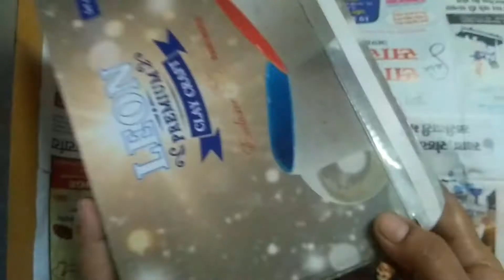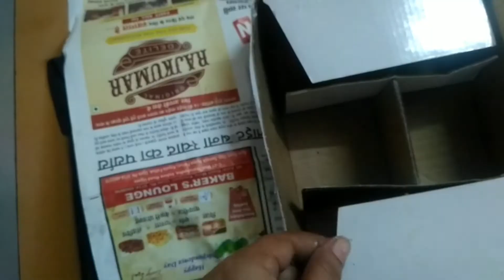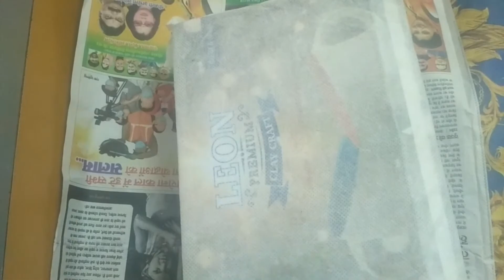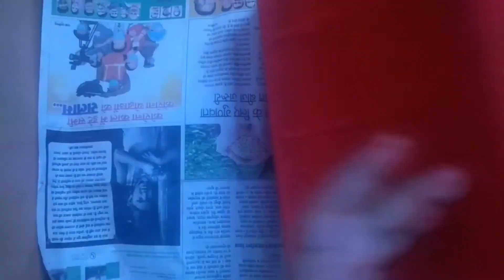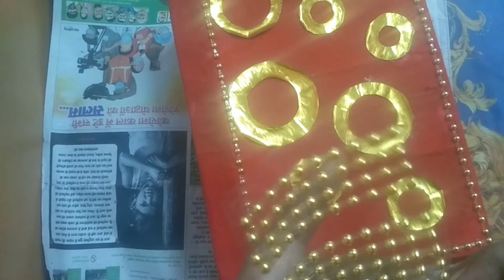Simple and easy D.I.Y. Jewelry Box.खाली कप के बाक्स से बनाएं सुंदर ज्वेलरी बाक्स ।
2.Iearn mandala art step by step

Deep art creations.